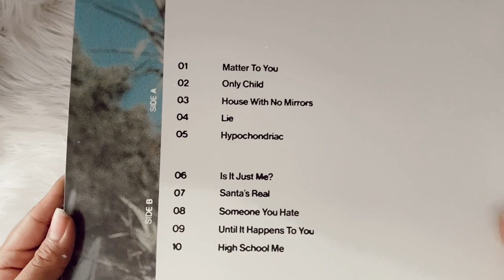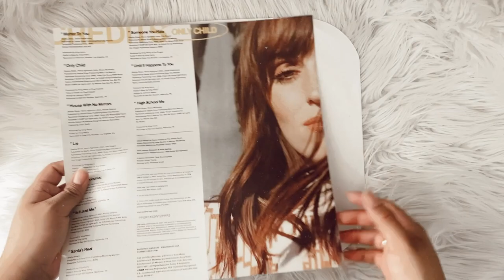sasha sloan - only child (signed vinyl unboxing)